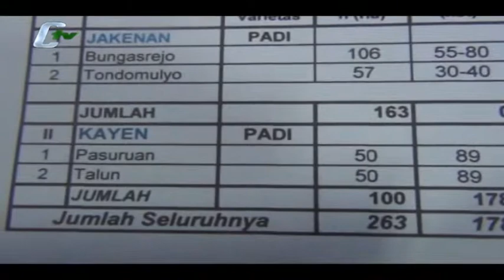Lahan Pertanian Di Kabupaten Pati Terancam Kekeringan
DAERAH Kabupaten Pati merupakan penghasil pertanian, yang merupakan penyangga pangan, di Provinsi Jawa Tengah. Namun demikian, ada kendala tersendiri, ketika musim kemarau mulai datang. Ratusan hektar lahan pertanian, di sejumlah desa pun terancam tidak bisa teraliri air.(Heri Purwaka)